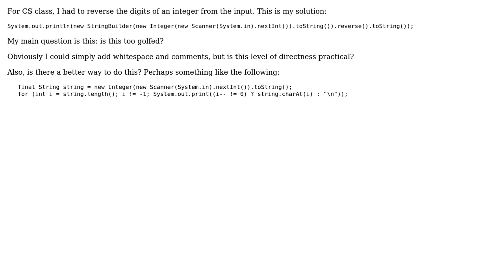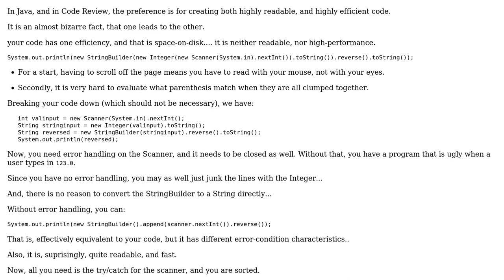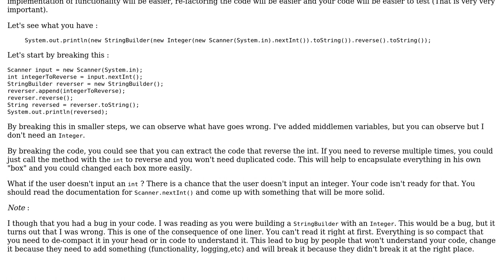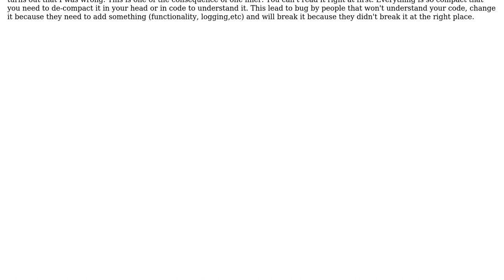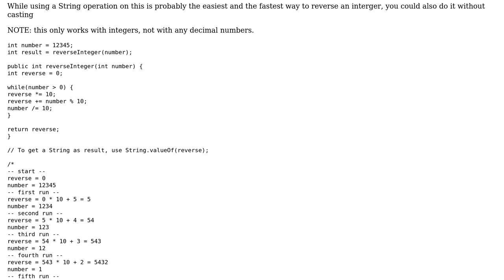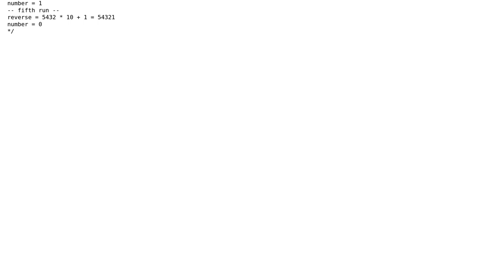Reversing the digits of an integer (5 Solutions!!)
Reversing the digits of an integer

With thanks & praise to God, and with thanks to the many people who have made this project possible! | Content (except music & images) licensed under CC BY-SA | Music | Images & others | With thanks to user Simon Kuang user rolfl user Marc-Andre user Landei user La-comadreja user BlueCacti and the Stack Exchange Network Trademarks are property of their respective owners. You are responsible for your own actions.